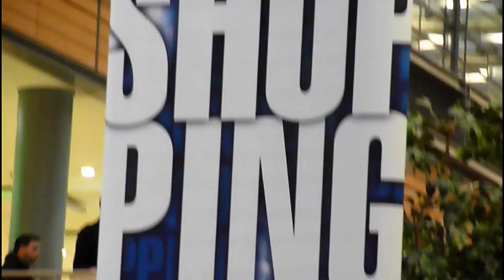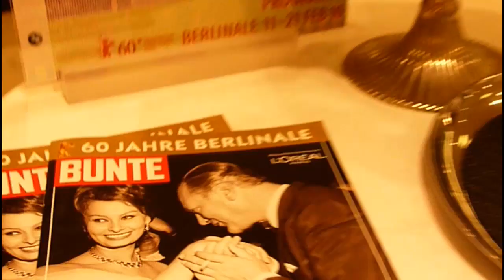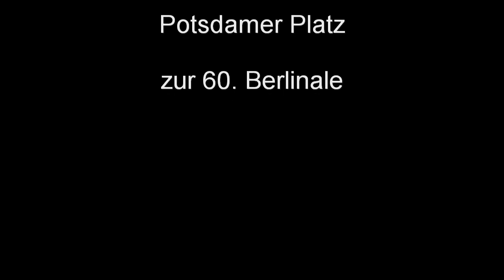Gerry Weber zur 60. Berlinale am Potsdamer Platz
Gerry Weber, Filiale am Potsdamer Platz zur 60. Berlinale.
Ein Film von Sandro Dreßler
aus dem Album "Meant To Be" der Song "Meant To Be"